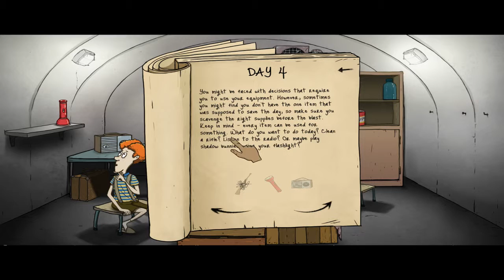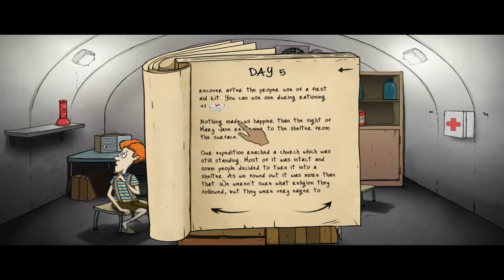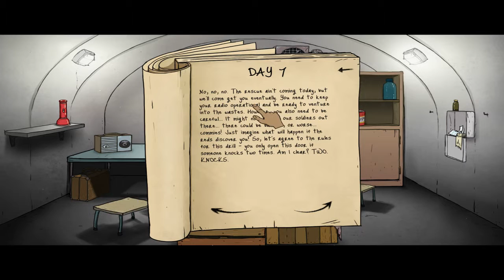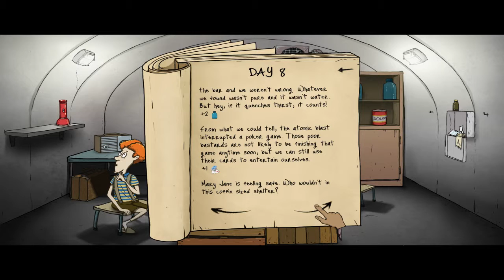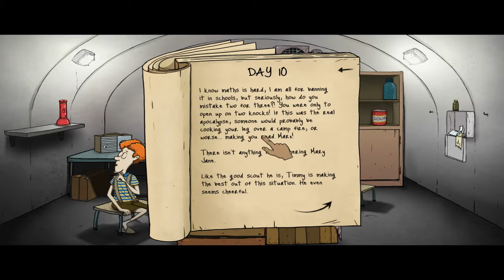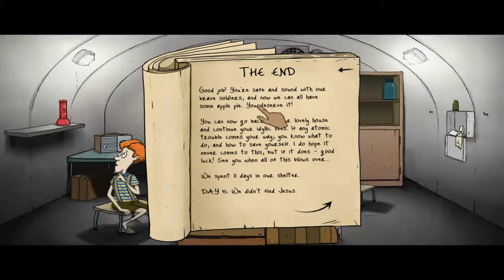GP - 60 Seconds!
Ce sont les vingt premières minutes du jeu 60 Seconds.

Un père de famille a 60 secondes pour sauver sa femme et ses enfants et emporter un maximum d’objet dans son abris souterrain suite aux sirènes de l’alerte atomique de son quartier.